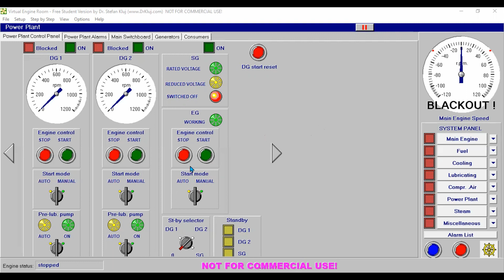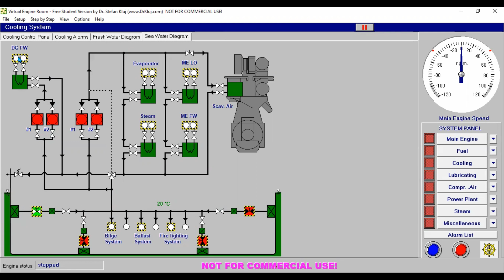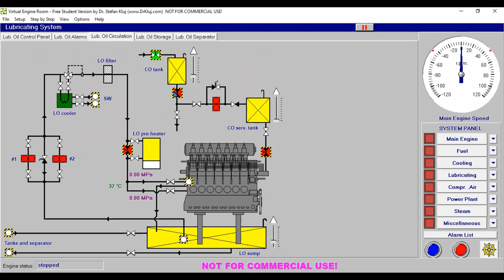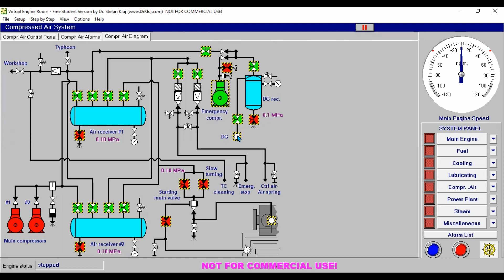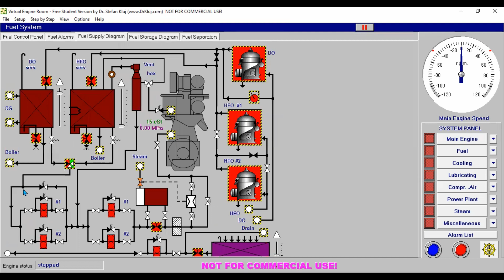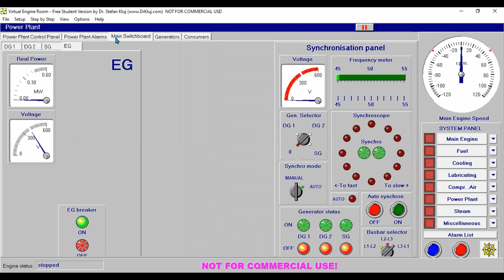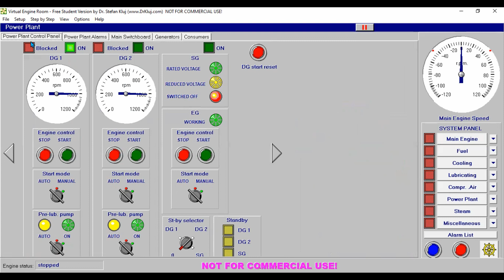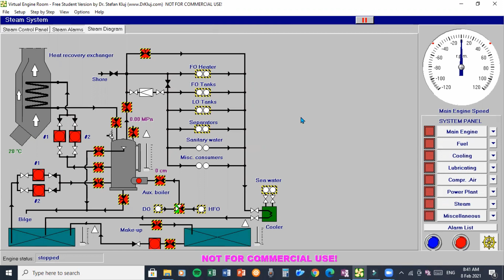Virtual Engine Room Simulators Starting of diesel Engine no 1 & 2 and Synchronization